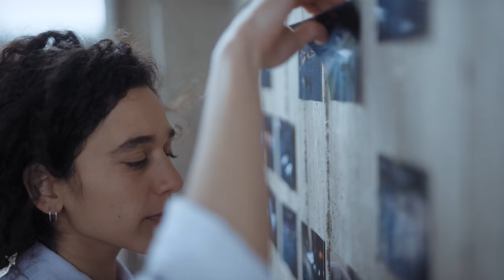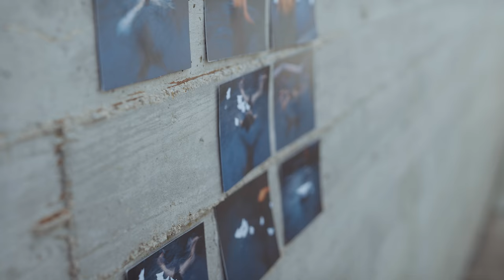Folly Tree - Remedies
Moshe’s first album, 2017’s Consolidate, was a lush collection of introspective songs, but a full band effort. To create Remedies, she knew she had to go it alone. Over the course of three years, Moshe stepped into herself — she learned new instruments, explored new styles, and slowly but surely recorded the entire 8-song album completely on her own between her Tel Aviv home and a local studio. “It was an empowerment thing for me,” she says now, smiling. “Remedies was my little secret.” The resulting music branches out from ‘folk,’ with Moshe watering the Folly Tree sound with trip-hop beats, staccato samples, twinkling synths and warm dream-pop piano — all set aloft by her deeply personal lyrics and swirling melodies. It’s the soundtrack to your next daydream.

Folly Tree - Remedies, Released: 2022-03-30, Raw Tapes

🎶Also Check Out:
Masok - Right Up Your Alley

Music & Lyrics by Alex Moshe
Direction & DOP by Omer Manor

Lyrics:
Found no traces

How was I allured to lose my power
Why was no one watching from the tower
From the tower

Can’t recall
What was blinding

Everyday I pull some more from under
Battling for little drops of wonder
Oh the wonder

I’ve no room for reveries
Just feed me all your remedies
I’m more alone than I appear
Can you teach me how to disappear

Love I seek your eyes throughout the blur

Credits //
Bass, Guitars, Keyboards, Vocals and Programming by Alex Moshe
Drums by Amir Bresler
Violins by Yogev Glusman
Produced and Arranged by Alex Moshe
Mixed & Mastered by Asaf Shay
Recorded at Folly Tree’s studio, Drums recorded at Tamuz Studios by Alon Lotringer and Raz Burg

1st AC- Amit Liran
Editor- Avishay Zawoznik
Script- Avishay Zawoznik, Eden Kramer & Alex Moshe
Color Grading- Maor Alteras
Choreography- Eden Kramer
Dancers- Hila Cohen, Oryan Zacks, Eden Kramer
Art- Valeria Monis
Clothes by Maya Bash
Location- Itzik Shafran, Kibbutzim Monument
Special thanks to Danielle Natalie Kind, Tal Kronkop, Tutti Omer Harari & Alon Lotringer

Founded in Tel Aviv in 2008, Raw Tapes has grown from being the home of the local beat scene to a meeting point of producers, Jazz Artists, Vocalists and rappers, keeping itself on the cutting edge, yet always remaining soulful.